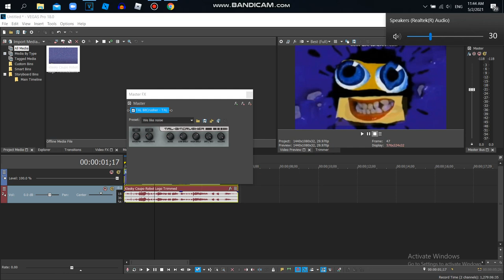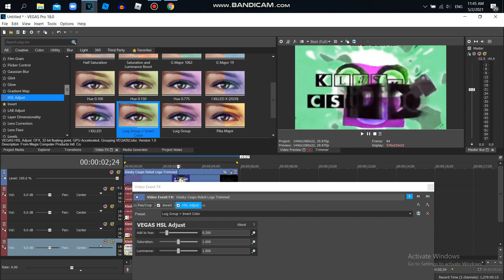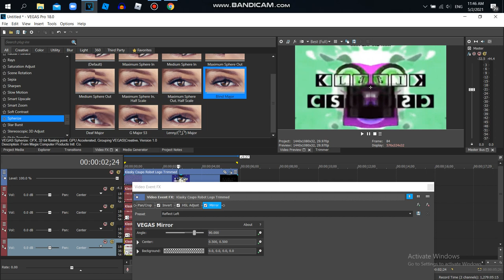How to Make Blind And Deaf Major {FOR REAL THIS TIME}